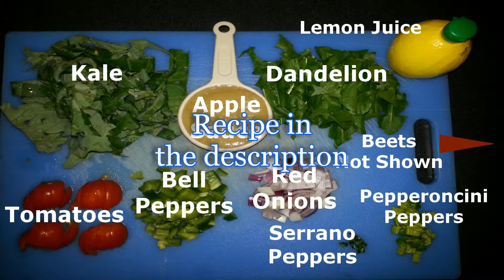Spicy Kale and Dandelion Evening Smoothie Recipe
Every ingredient besides the onion and beets are from my garden

Spicy Kale and Dandelion Evening Smoothie

1 1/2 - cup of fresh kale
1 - cup of fresh dandelion leaves
1/4 - cup of fresh tomatoes
1/2 - cup of fresh bell peppers
1/2 or more - teaspoon of fresh Serrano peppers
1 or more - tablespoon of fresh pepperoncini peppers
1/4 - cup of fresh red or yellow onion
1/2 - cup of fresh beets
1 - cup of apple sauce or one fresh chopped and cored apple (if using a fresh apple, then add additional 1/2 cup of water)
2 - cups of cold water (tip: 1 cup of cold water and about 6-8 pieces of ice)
** Optional 4 nice squirts of lemon juice

Slice all the veggies and place them in a blender. Add apple sauce or large sliced apple. Add cold water. Start blender on lowest setting to break up large pieces and then progressively set blender to puree and blend for about a minute or so.

NOTE:: Everyone should remember when eating beets is that they are very strong detoxifiers of the liver. This means if you eat a lot of them all a once your liver will dump a large amount of toxins in your blood stream. This may cause side effects like dizziness or nausea. This doesn't mean that it is bad for you; it just means that you need to introduce your self to it slowly.

Makes roughly about four to six 8 ounce servings.

Enjoy your mid-summer evening smoothie :-)